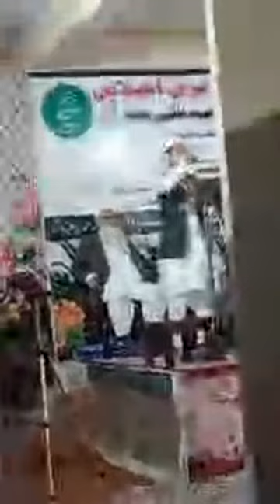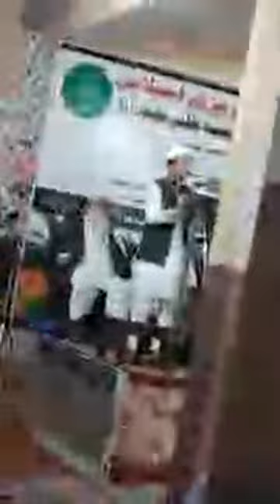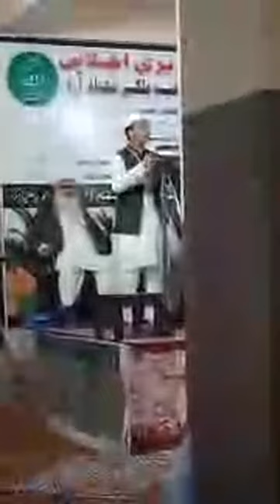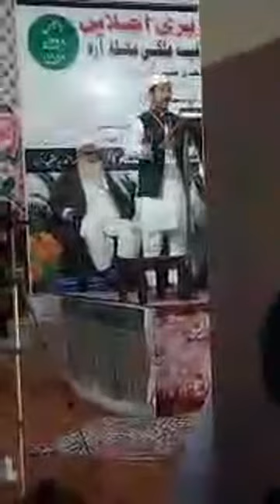Mustafizur Rahman English Lecture